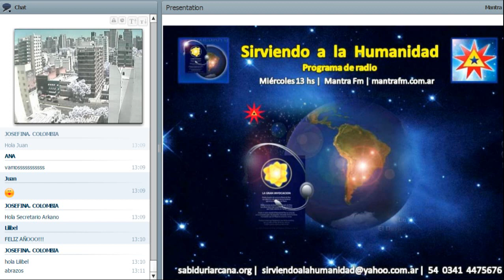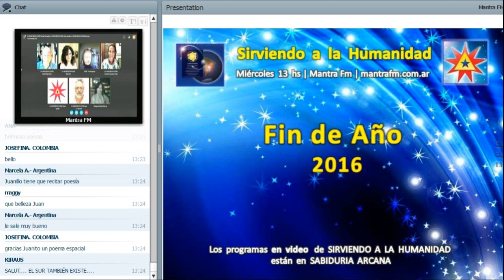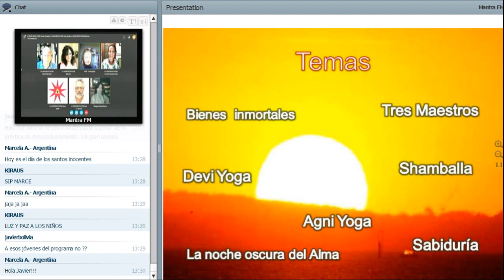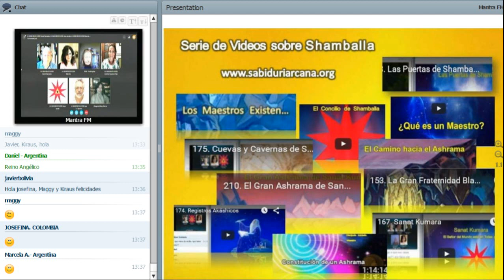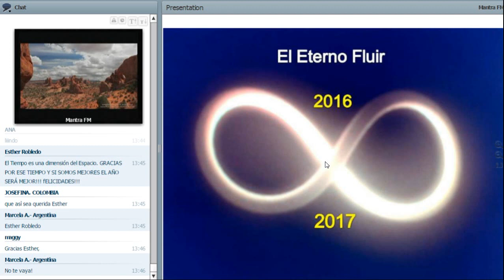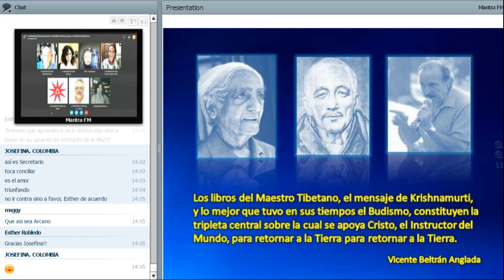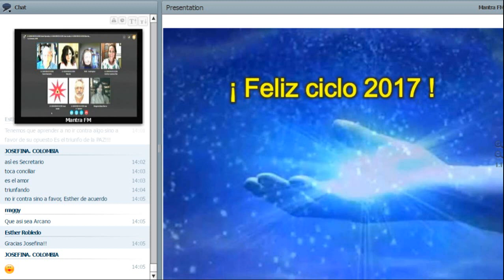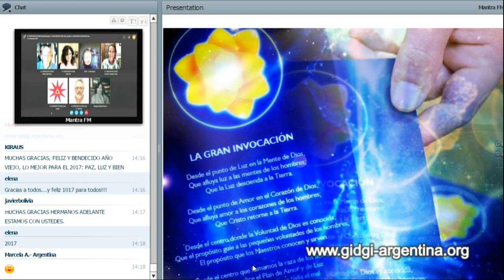315. Fin de Año 2016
Despidiendo el 2016. Recordando los mejores programas o los que más nos llamaron la atención. Sobre Shamballa, sobre el Reino Dévico, sobre Agni Yoga, sobre la Magia, sobre los Bienes Inmortales. Uno impactó: 2016 - Año de Shamballa. Un proceso de aprendizaje de parte de todos, incluidos los oyentes. El programa de radio como parte de un proceso más amplio. El despertar del corazón y los cambios sociales que ello trae. Colombia como ejemplo en busca de la Paz. Canto de esperanza para el 2017. Buenos augurios. De nosotros depende: de nuestra atención, serena expectación, adaptabilidad y silencio.